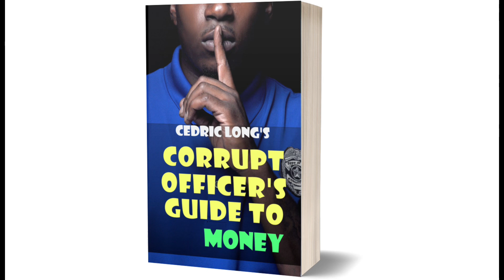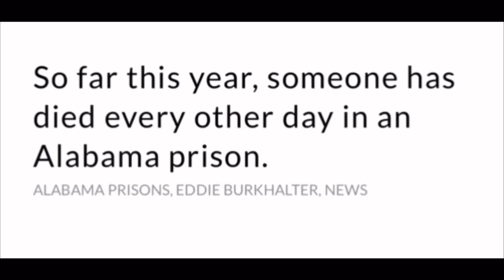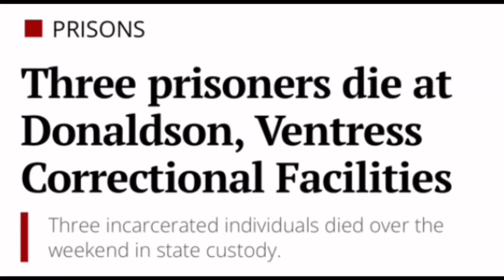Corrupt Officers Guide To Money Teaser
EP154 DC previews audio snips from former ADOC Officer and Author Cedric Longs banned book The Corrupt Officers Guide To Money.

Chill Trap Beat by MMS on Tik Tok

Co.AgMusic
David Waegner- We Cannot Defend You